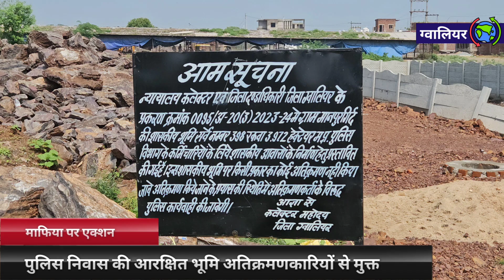पुलिस आवास की आरक्षित भूमि अतिक्रमणकारियों से मुक्त | संचालित रेत फड़ पर माइनिंग की कार्रवाही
पुलिस आवास की आरक्षित भूमि अतिक्रमणकारियों से मुक्त

ग्वालियर की मोतीझील पहाड़ी पर रेत माफियाओं ने पुलिस आवास के लिए आरक्षित भूमि पर ही कब्जा कर वहां पर रेत की फड़ लगा रखी थी।प्रशासन की मुस्तैदी के चलते रेत की फड़ को हटाकर भूमि को अतिक्रमण मुक्त कराया गया।आपको बता दें कि पूरे प्रदेश में ही माफिया बहुत हावी है।वह पहले जगह को कब्जा कर लेता है अतिक्रमण करने के बाद उसे अपने तरीके से उपयोग करता है और अंत में खुर्दबुदकर प्लॉटिंग कर चलता बनता है .. लेकिन मोतीझील पहाड़ी पर यह सब हो पाता उससे पहले ही प्रशासन के संज्ञान में मामला आया और पुलिस आवास के लिए आरक्षित इस भूमि को अतिक्रमण से मुक्त करा लिया गया। इस कार्रवाई पर वहां उपस्थित पुलिसकर्मी काफी खुश नजर आए। साथ में उनके मन में इस बात की नाराजगी भी थी की उनकी आरक्षित भूमि पर हुए अतिक्रमण। पर प्रशासन ने बहुत पहले कदम नहीं उठाया।